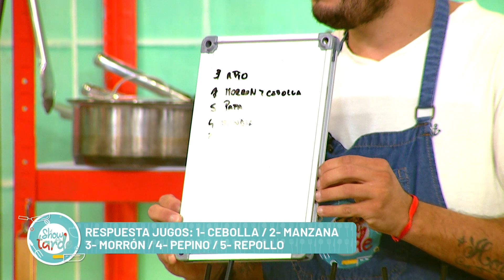EL SHOW DE LA TARDE | 24-03-2023